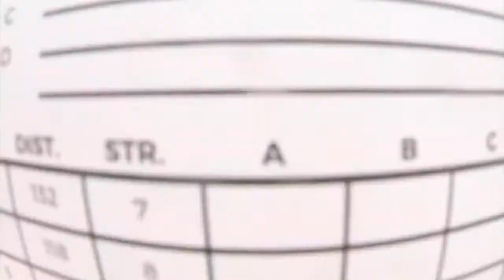THIS is how you Golf!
Krek and I show you how it's done.